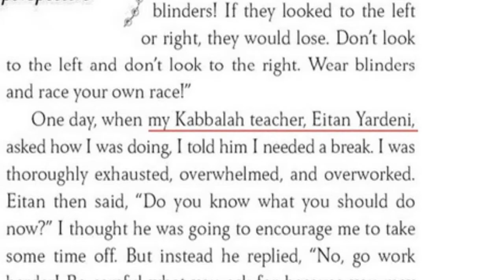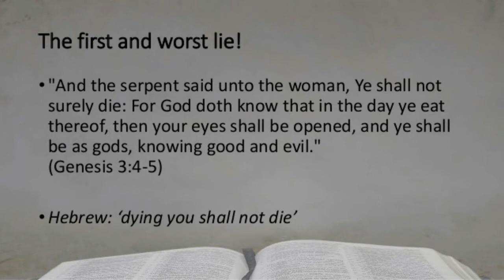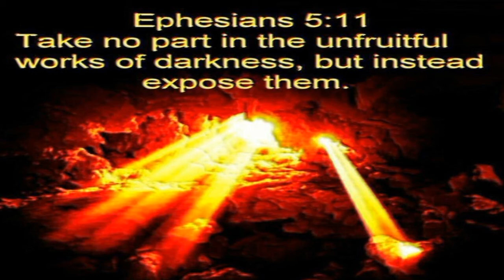Crushing the Serpent - Foundation Part 2